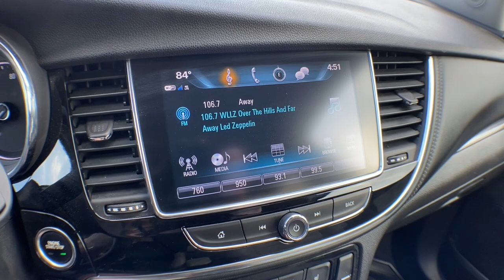2018 Buick Encore Brighton, Novi, Howell, Wixom, Pickney, MI A17287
Ebony Twilight Metallic Used 2018 Buick Encore available in Brighton, Michigan at Brighton Chrysler. Servicing the Novi, Howell, Wixom, Pickney, MI area.

Brighton Chrysler
9827 E Grand River Ave

Located At Champion Chrysler Jeep Dodge RAM In Brighton, MI And Available At All 7 Champion Auto Group Locations! To Keep You Safe, We Deliver! FROM OUR SALES FLOOR TO YOUR DOOR! ITS THAT EASY. Recent Arrival!
LPO  CARGO MAT  COLOR-KEYED CARPETED,LPO  BUICK INTERIOR PROTECTION PACKAGE  includes the following dealer installed LPO accessories: (VAV) First and second row color-keyed all-weather floor mats and (VLI) Color-keyed carpeted cargo mat,SHALE  LEATHER-APPOINTED SEAT TRIM  with Ebony accents,EBONY TWILIGHT METALLIC  Includes (CM5) Black Carbon Metallic lower exterior accent color  Paint code W700S.),ENGINE  ECOTEC TURBO 1.4L VARIABLE VALVE TIMING DOHC 4-CYLINDER SEQUENTIAL MFI  (138 hp [102.9 kW] @ 4900 rpm  148 lb-ft of torque [199.8 N-m] @ 1850 rpm) (STD),WHEELS  18 (45.7) ALUMINUM  with Technical Gray pockets (STD),SEATS  FRONT BUCKET  (STD),BLACK CARBON METALLIC LOWER EXTERIOR ACCENT COLOR,AUDIO SYSTEM  BUICK INFOTAINMENT SYSTEM  AM/FM STEREO  SIRIUSXM  with 8 diagonal Color Touch Screen  includes 2 USB ports  Bluetooth streaming for audio and select phones and Phone Integration for Apple CarPlay and Android Auto capability for compatible phone (STD),ESSENCE PREFERRED EQUIPMENT GROUP  Includes Standard Equipment,LPO  ALL-WEATHER FLOOR MATS,TRANSMISSION  6-SPEED AUTOMATIC  ELECTRONICALLY-CONTROLLED WITH OVERDRIVE  includes Driver Shift Control (STD),Turbocharged,Engine Immobilizer,Keyless Start,Front Wheel Drive,Power S